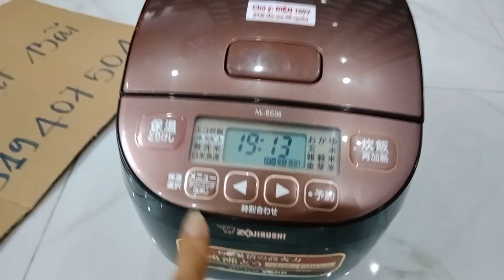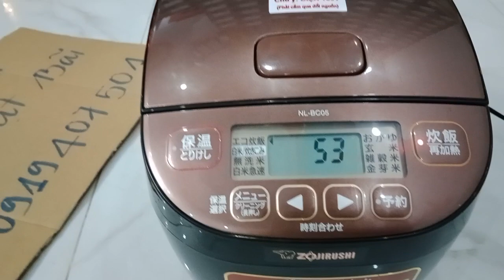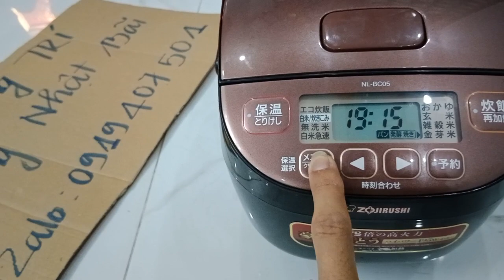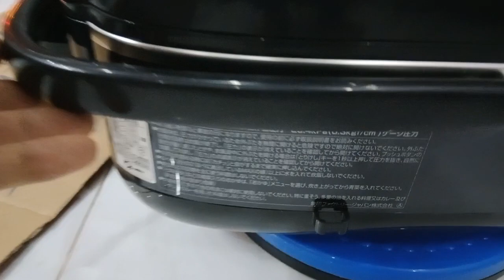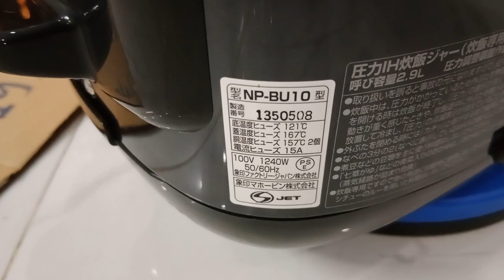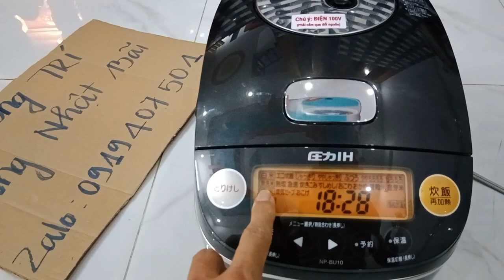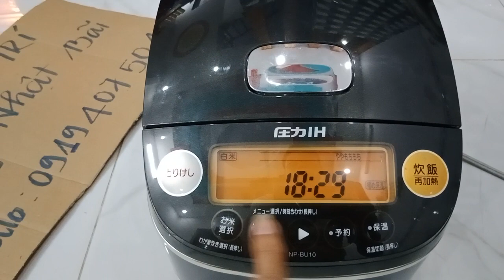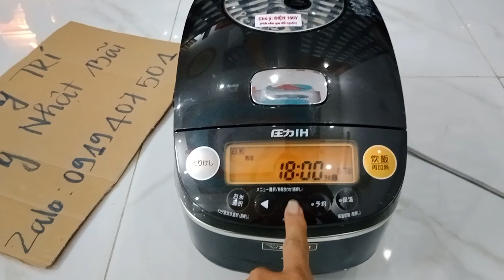nồi Đĩa Bay có tách đuờng, nồi ZJIORUSHI VIP mã NP-BU10, nồi cao tần IH áp suất, nội địa Nhật